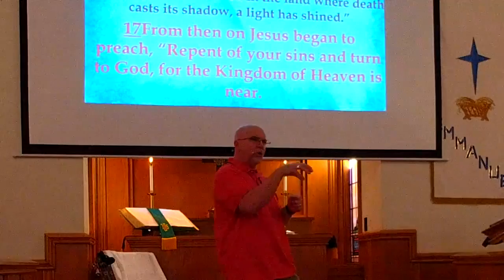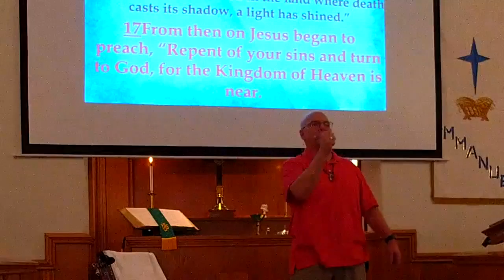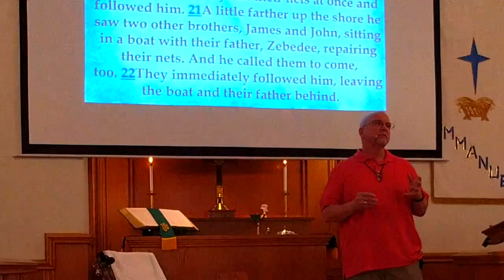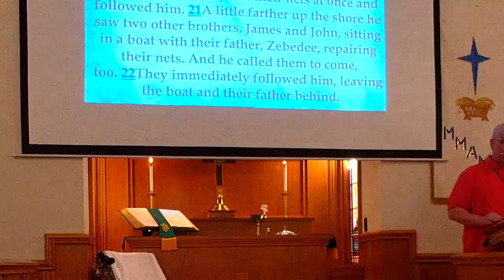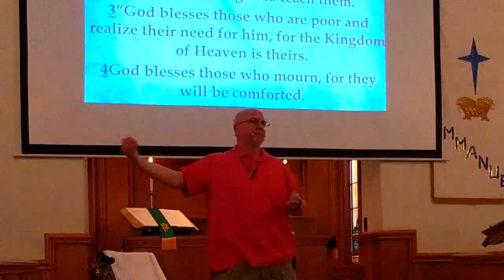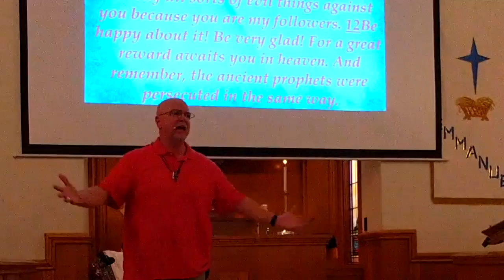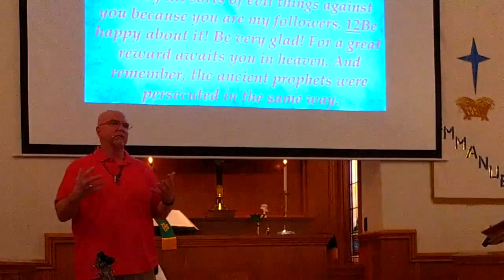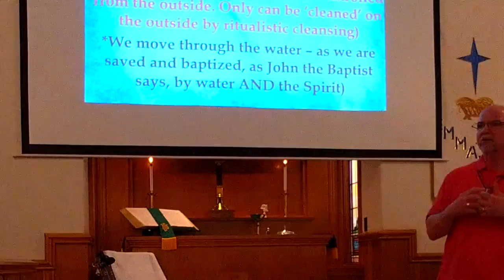Sunday Morning January 17 and the Mind of Christ from the Gospel of Matthew.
There is nothing random in scripture. As we go into the narrative of Matthew we discover the amazing way that it was constructed. From the story of the Exodus to the New Testament promise of Salvation through Christ; Jesus walks the Hebrews and US from slavery to freedom in Christ.
This is preaching, to be sure, but it is teaching as well - complete with homework! Christians must grow confident and adept at feeding themselves with the word.  As we are fond of saying at Churchtown, We are not playing church, we are fighting evil. The time is now to prepare ourselves and the Bride of Christ for His return.